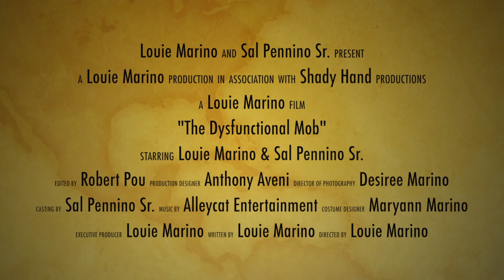Charlie Biggs Dialog